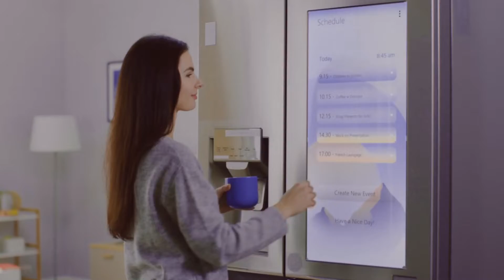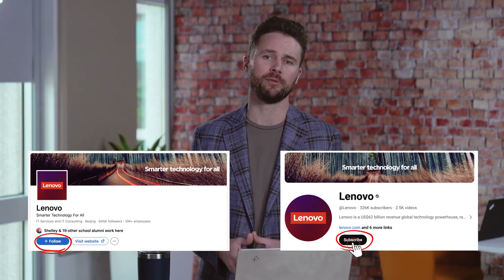Lenovo ThinkEdge - Transforming the Future of Edge Computing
Edge computing is essential to addressing the exponential growth of data creation, which is projected to reach 180 zettabytes per year by 2025. Lenovo is leading the charge in delivering smarter technology for all, with a focus on advancing edge computing solutions that allow businesses to analyze data where it’s created and harness the power of AI and machine learning.

Join Blake Kerrigan, Senior Director of Lenovo’s Global ThinkEdge Business Group, as he explores how Lenovo is enabling the expansion of edge computing infrastructure that is significantly accelerating adoption of enterprise AI and shaping the future of industry.

Learn how Lenovo’s $1.2 billion investment into artificial intelligence, along with our AI Innovators Program, is bringing AI to the edge for our customers and partners. Discover how Lenovo’s next-generation edge solutions, including our new ThinkEdge SE455 V3 edge server, are providing unparalleled strength, storage, and expandability. And hear how our industry-leading partnerships and TruScale deployment model are enhancing our ThinkEdge portfolio for mass AI deployments.